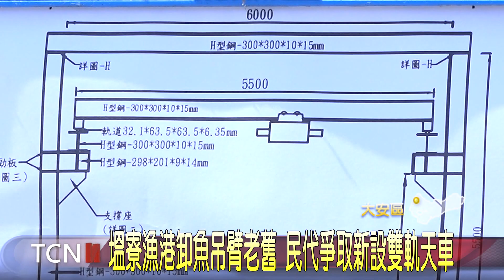塭寮漁港卸魚吊臂老舊 民代爭取新設雙軌天車-大台中新聞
大安區塭寮漁港原有的卸魚吊臂，因為過於老舊，加上吊臂所能承吊的重量較輕，常常因承重過重，造成吊臂損壞、多次維修，讓漁民朋友相當困擾，為此民代這天也邀集相關單位到場會勘，並順利爭取到250萬元，將在該處設置新的雙軌天車，預計最快八月底就能完工。